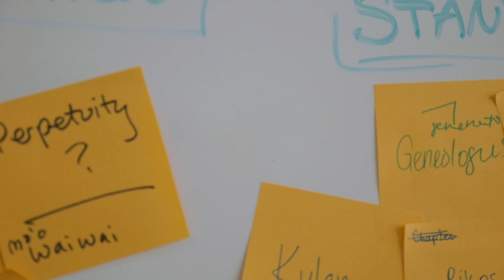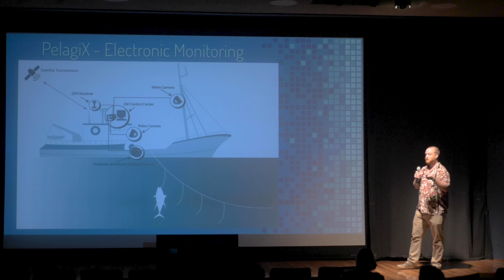Purple Prize 2020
ʻAʻohe hana nui ke alu ʻia. No task is too big when done by all. Back when the Purple Prize began in 2016, they had a dream to create an indigenous tech sector rooted in the culture and values of Hawaiʻi. Today and together, we all share this work to build a better future for us all. Apply for Purple Prize 2020 at purpleprize.com.